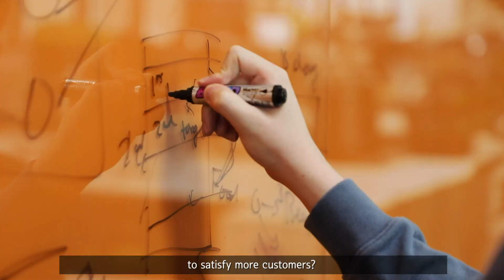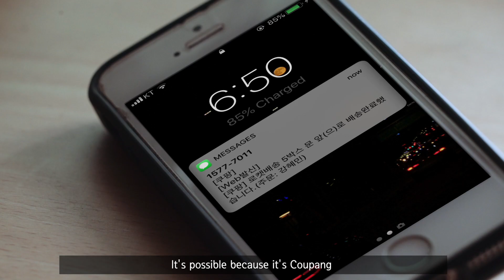Coupang's astounding innovation powered by AI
A fulfillment center with 100 times the selection of a large discount store; an overwhelming annual order volume reaching hundreds of millions; a speed enabling Next-day, Dawn and Same Day Deliveries; selection, scale and speed covering the entire nation

Coupang enabled all the above innovation while making sure our employees work efficiently and enjoy their job. How can we provide the best speed and service to customers and put on smiles on our employees’ faces? Coupang sought answers to these questions. Find out Coupang’s answer in this video.